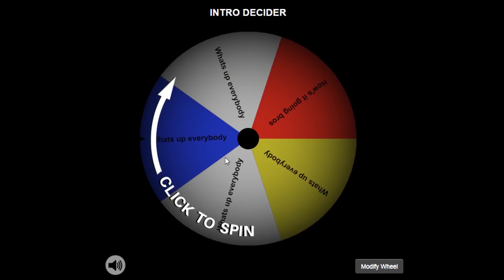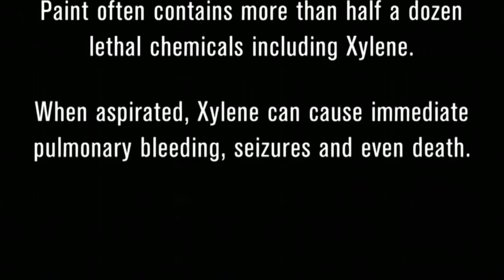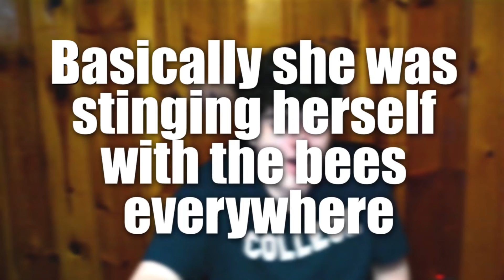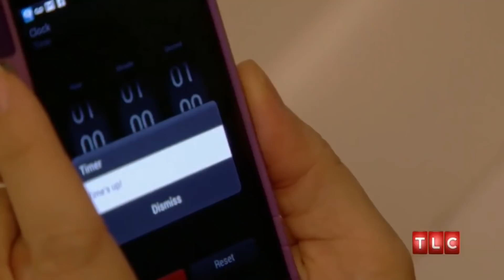The Strangest Addictions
I'm just going to let the title speak for itself